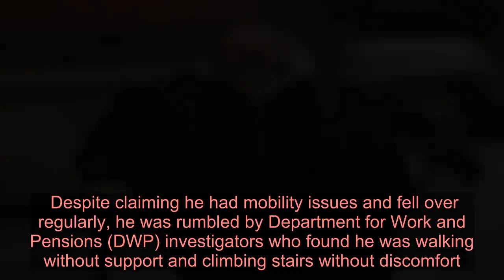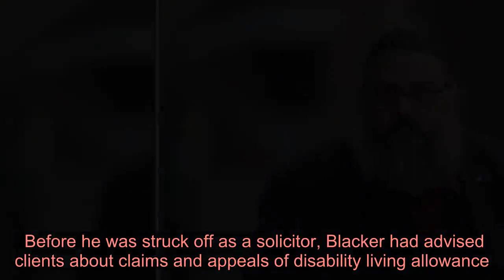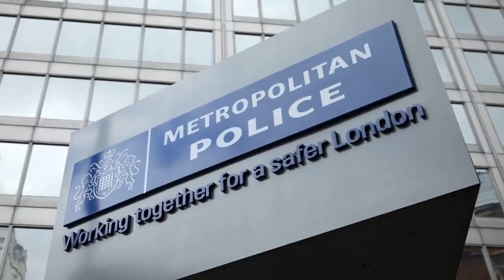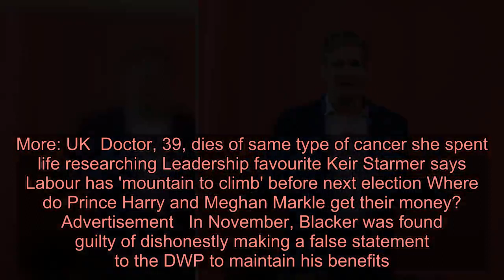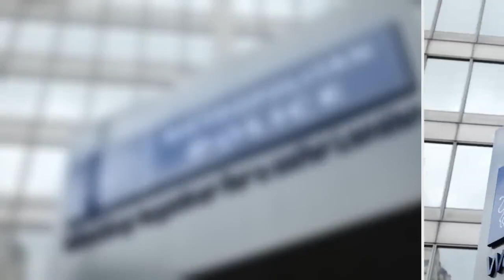Struck off lawyer who lied about disability to get £60,300 in benefits is spared jail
Alan Blacker was spotted by DWP investigators walking around without support (Picture: MEN Media) A former solicitor who told authorities he could barely walk so he could get money from the government has been branded a ‘deluded fantasist’ and a ‘Walter Mitty’.  Alan Blacker, 47, from Rochdale, Greater Manchester, was spared jail after being found guilty of wrongly receiving £60,280 of disability living allowance, none of which has been repaid.  Despite claiming he had mobility issues and fell over regularly, he was rumbled by Department for Work and Pensions (DWP) investigators who found he was walking without support and climbing stairs without discomfort.  Blacker was seen helping to build a model railway, completing a first aid training and walking around Rochdale town centre and in a café without assistance.  Speaking at Manchester’s Minshull Street Crown Court, Judge Paul Lawton said: ‘Those were not the actions of a man in excruciating pain.’   As a benefits appeal lawyer he was accused of ‘exploiting the system’ in a ‘calculated manner’ (Picture: MEN Media) The judge accepted Blacker, who also goes by the name Lord Harley, does have disabilities and that his initial benefits application was genuine.  Advertisement   Advertisement   But the court heard how he later ‘completely exaggerated’ his condition to milk the system.  Before he was struck off as a solicitor, Blacker had advised clients about claims and appeals of disability living allowance.  Judge Paul Lawton said: ‘You knew the system well and exploited it in a calculated manner to your own advantage.’ More: Crime news  Pair charged with murdering two-year-old Keigan O’Brien appear in court Cop falsely accused street cleaner of being a paedophile after hedge row Five prison officers injured after being attacked by inmate at HMP Bristol The court heard how Blacker, who had been declared bankrupt, has not repaid any of the dishonestly gained payments.  Blacker had previously been involved with Salford Sea Cadets and claimed to be an honorary colonel in the 103rd Royal Artillery unit at Bolton, which was later found to be a ‘complete fiction’.  The judge said: ‘I am satisfied that you are not only a dishonest man but also a deluded fantasist.’  He said that during Blacker’s trial, he had repeatedly tried to give the jury the impression that he was still of ‘good standing’ as a lawyer.   He repeatedly tried to convince jurors he was still ‘of good standing’ as a lawyer (Picture: Cavendish Press) After sussing that the DWP were onto him, Blacker tried to persuade a witness not to give evidence at court by saying it would be an ‘extremely unpleasant’ experience for him.  The judge told him he was ‘fortunate’ to avoid being charged with witness intimidation.  Advertisement   Advertisement   During his trial Blacker told jurors the DWP were ‘conspiring’ to convict him because of his ‘success’ as a benefits appeals lawyer. Jeremy Corbyn tells protesters Iran has 'no excuse' for downing pas